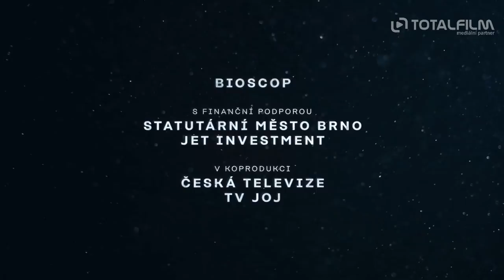Skleněný pokoj (2019) CZ tit. HD trailer